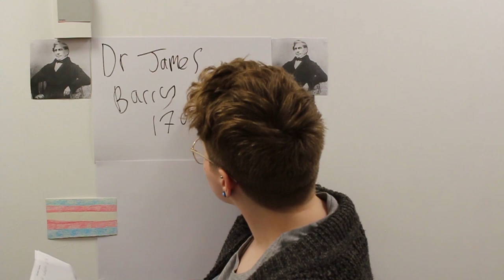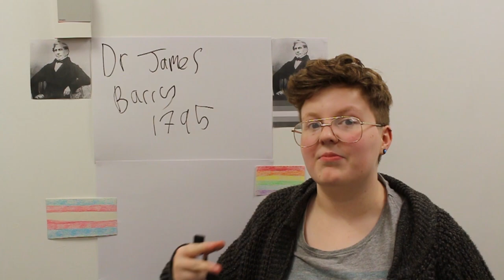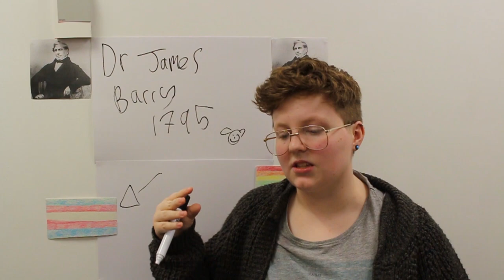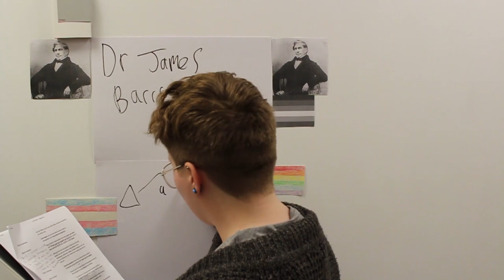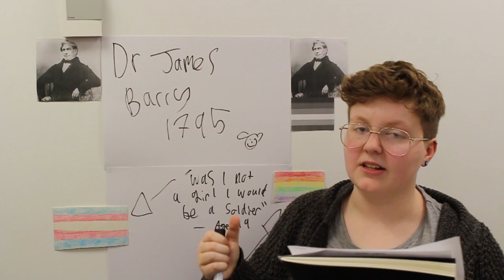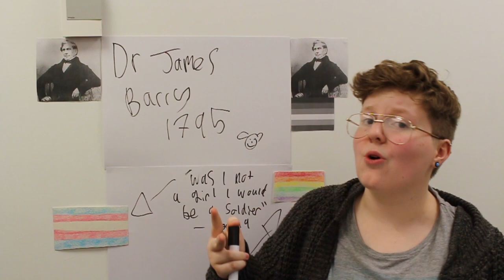PSYCHE: The Life And Death Of Dr James Barry (Documentary)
A documentary I made for college, hope you enjoy :)

My Depop store where I'm selling bracelets and binders and other stuff all money goes to CJ’s and my own fundraisers

(Lost the password so probably don’t bother, useless boy probably won’t post on this one again)